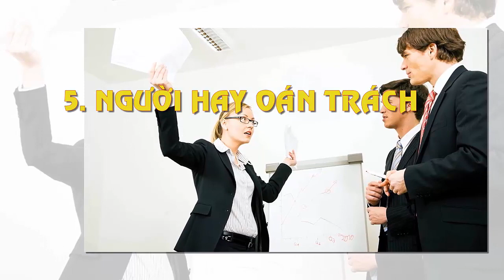Tin khẩn VIỆT NAM mới nhất 4/06/2024//Tin nóng Việt Nam Mới Nhất Hôm Nay | Tin Nóng Đất Việt